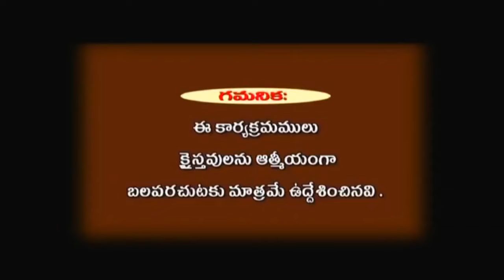గొప్ప పని కోసం గొప్ప దేవుణ్ణి వేడుకో...